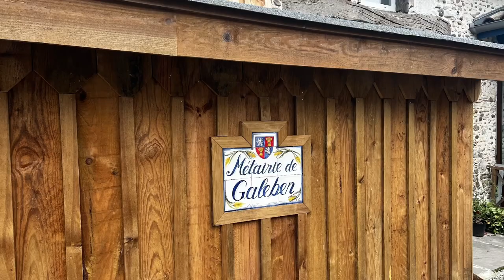Coin Gascon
Coin Gascon 1040 Rte du Stade, 40230 Saint-Jean-de-Marsacq

Ce clip fait référence à un projet de réalisation d'un clip de présentation du "Coin Gascon" par Yvan Sarciat.

L'adresse  mentionnée, "Coin Gascon 1040 Rte du Stade, 40230 Saint-Jean-de-Marsacq", correspond à un lieu spécifique à Saint-Jean-de-Marsacq, une commune située dans le département des Landes, en France.
Réalisation du clip de présentation du coin gascon d’Yvan sarciat

"Coin Gascon" fait référence à un établissement ou à un point d'intérêt local spécifique dans cette région.

La Métairie de Galeben à Saint-Jean-de-Marsacq semble être un endroit charmant et polyvalent pour l'organisation de séminaires et de réceptions familiales telles que des mariages ou des baptêmes. Située à seulement 15 minutes des plages de Capbreton et Hossegor, elle offre une combinaison idéale entre le calme de la campagne et la proximité des commodités et des attractions touristiques.

La ferme rénovée du 18ème siècle abrite une vaste salle de réception, ainsi que deux gîtes mitoyens pouvant accueillir jusqu'à 17 personnes. De plus, il y a un dortoir supplémentaire pouvant accueillir 8 personnes. Vous pourrez profiter des espaces généreux, du confortable solarium et de la piscine de 11 mètres sur 6 bordée de bananiers.

En plus de cela, la Métairie de Galeben est située au cœur d'une exploitation bio, offrant ainsi la possibilité de déguster des produits locaux et biologiques. Vous pourrez également profiter de balades dans la nature ou vous détendre au bord de la piscine.

Vincent, le propriétaire, se fera un plaisir de vous conseiller sur les activités à faire dans les environs, de vous faire découvrir le patrimoine local et même de vous initier aux rudiments de la langue gasconne.

Cet endroit semble offrir une combinaison unique de confort, de charme rustique et d'expériences authentiques pour rendre votre séjour mémorable.